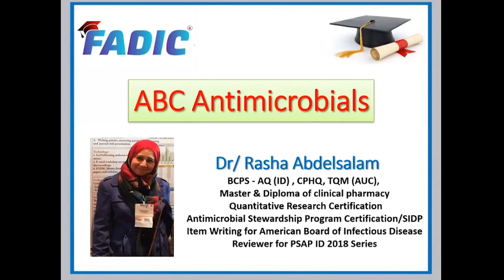Antimicrobials Pharmacology | تعرف علي فارماكولوجي المضادات الحيوية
Antimicrobials Pharmacology | تعرف علي كافة فارماكولوجي المضادات الحيوية
من خلال ميني كورس رائع جدا من فادك
ABC of Antimicrobials

يشرح الفارماكولوجي لكافة المضادات الحيوية من أول البنسلين حتى المضادات الحيوية الحديثة